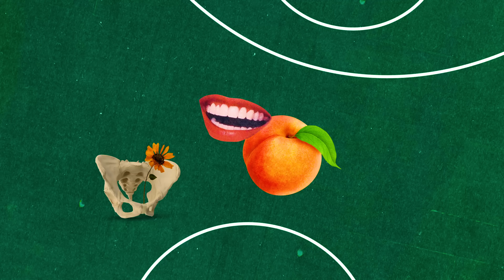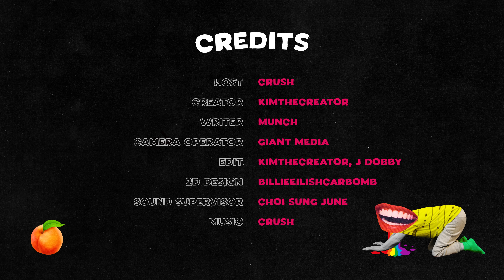다나카와 샴페인 멋있게 마시는 방법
[Don’t Go Show] - EP.1

게스트 '다나카'와 함께 하는 ★ REAL  ★ Don’t Go 쇼!

1화부터 수술실에서 '장기' 개발을?!
과연 Don't Go Show가 (*) Show로 변하게 될지! 지금 바로 확인하세요 👀